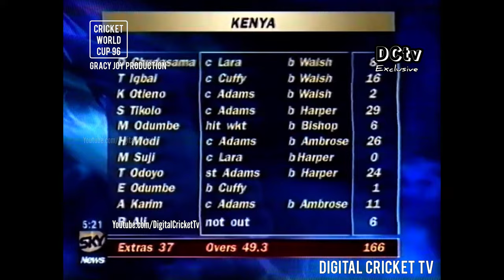Kenya first Great Winning Moments in Cricket World Cup History 96 / KENYA vs WEST INDIES / Cwc 96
Kenya 1st Great Winning Moments In The Cricket World Cup History
KENYA vs WEST INDIES

At the 1996 World Cup in India, Kenya stunned two-time champions West Indies by 73 runs in Pune to register one of their most memorable wins ever. The likes of Richie Richardson, Brian Lara, Shivnarine Chanderpaul, Curtly Ambrose and Courtney Walsh were all there in the line-up for Windies but still they ended up to be on the losing side.

Batting first, West Indies managed to restrict Kenya to a sub-par score of 166 all-out. Walsh and Roger Harper starred for the Windies with the bowl as they scalped three wickets each. Ambrose also chipped in with two wickets.

What looked like a sure-shot win for the Caribbean side, the Kenya bowlers changed the complexion of the match with a stunning performance with the ball. Rajab Ali and Maurice Odumbe were chief architects of the West Indian capitulation as they were dismissed for a paltry 93.

Ali and Odumbe scalped three wickets each for Kenya as not a single West Indian batsman could cross the 20-run mark in the innings. This was the first instance when West Indies had lost to an ICC Associate nation in an official ODI.

DIGITAL CRICKET TV
Youtube Cricket Channel of GRACY JOY PRODUCTION (INDIA)
DCT Team
Special updates:
*International Cricket News
*Old and Classic Cricket
*Rare Cricket Videos
*Cricket History Videos
*Best of All Cricket World Cup